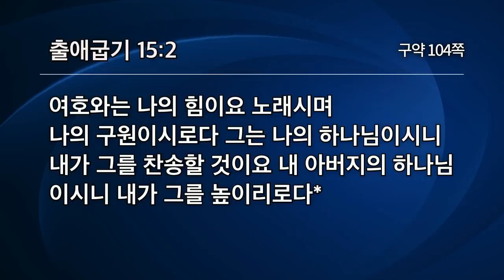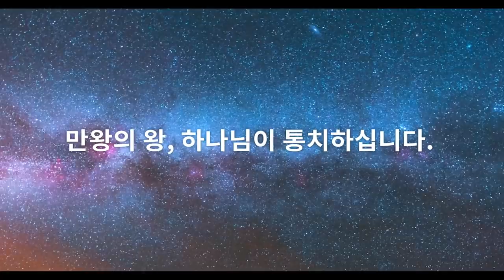[선한목자교회] 송구영신예배 2019/12/31 | 승리의 노래를 부르자 | 유기성 목사